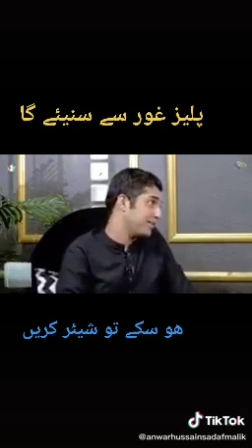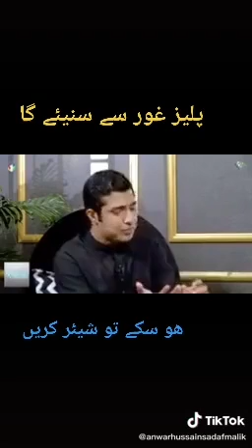iqrarul hassan explain honesty